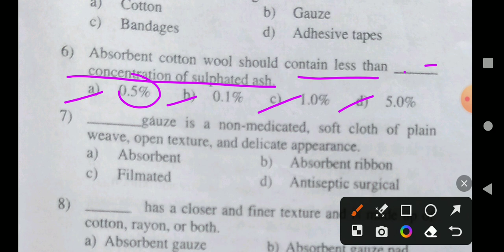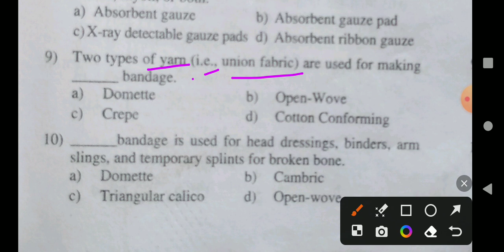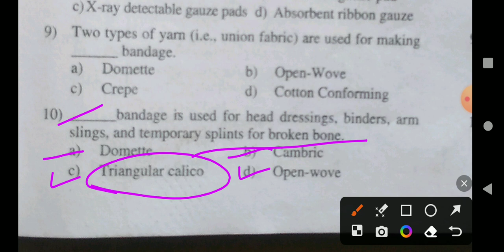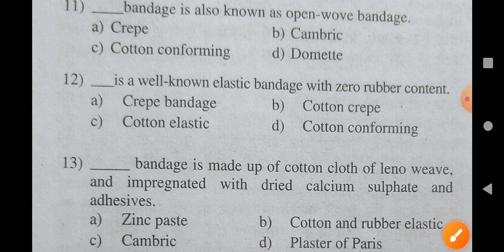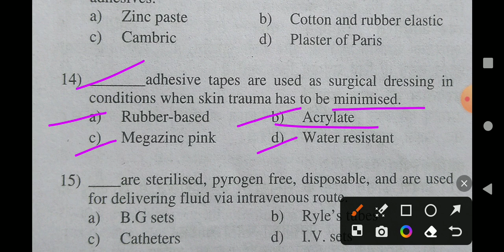(52) Exit Exam Important Mcqs Of Hospital And Clinical Pharmacy 05th June 2024.